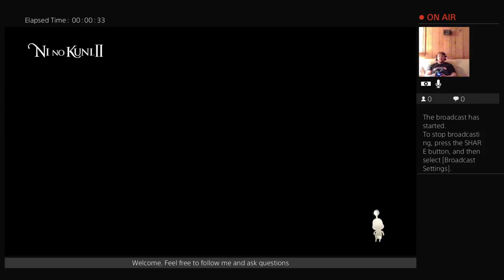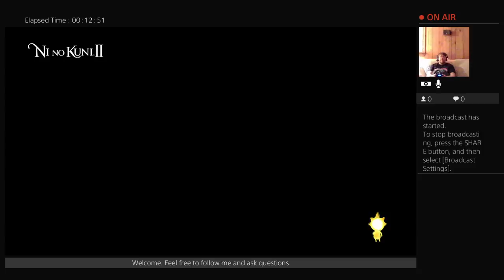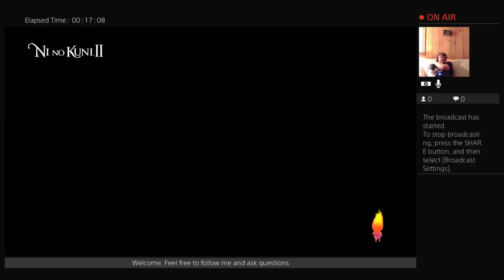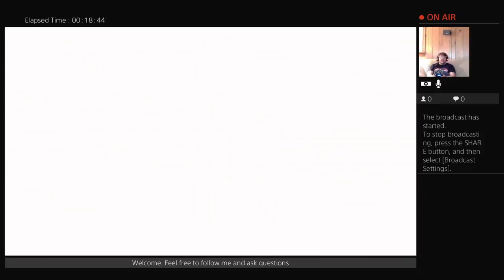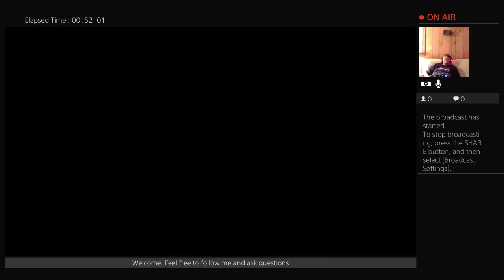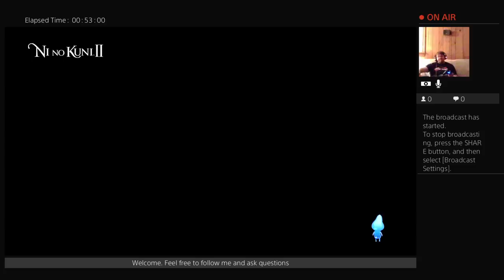Ni No Kuni II: Revenant Kingdom - First Playthrough